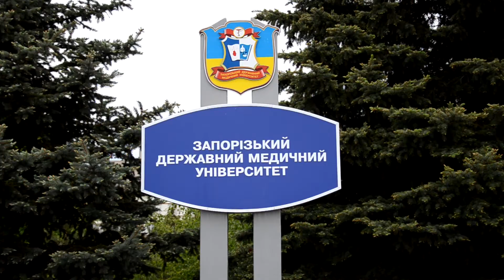Університетське містечко ЗДМУ